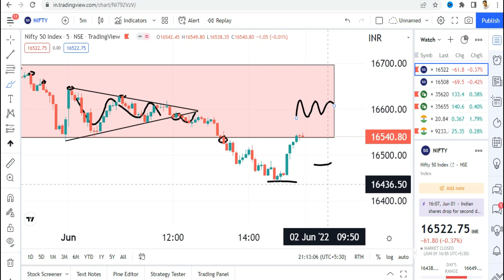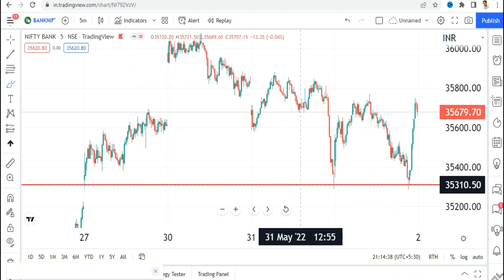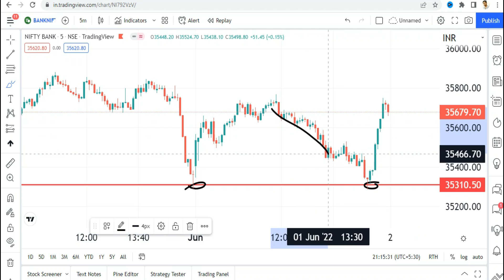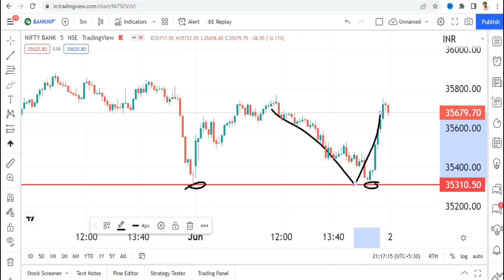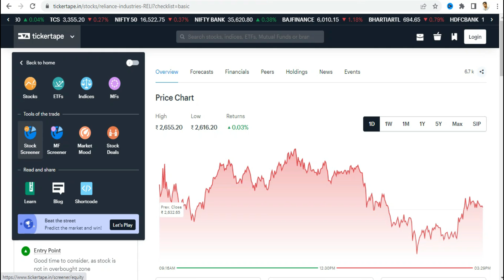কালকে Expiry কিভাবে ট্রেড করবো ? শেয়ার বাজারে ট্রেডিং কিভাবে করবেন কালকে ?